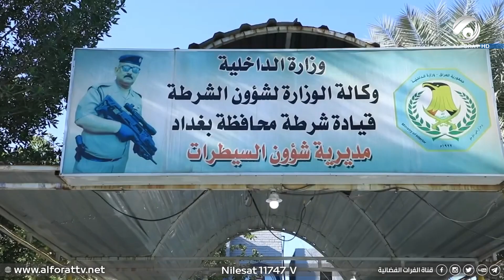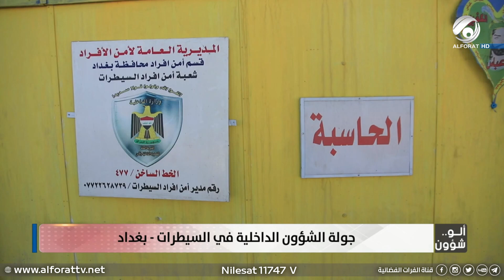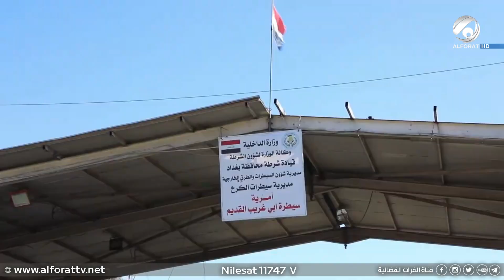الو شؤون مع الرائد محمد علي الحسون & المقدم سيف عبد الكريم | 2022/1/5